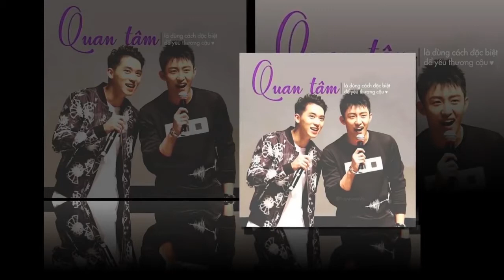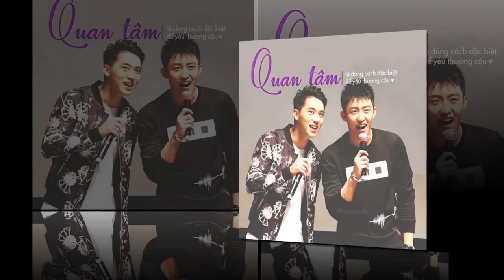Thượng Ẩn phần 2 - Chương 47: Hàng giả kém chất lượng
“Thượng Ẩn” là bộ phim được chuyển thể từ tiểu thuyết đam mỹ Nhĩ Nha Thượng Ẩn Liễu của tác giả Sài Kê Đản. Bộ phim do Đinh Vĩ làm đạo diễn và được khởi chiếu trong đầu năm 2016

Thượng Ẩn xoay quanh câu chuyện tình yêu học đường của cậu học trò nghèo Bạch Lạc Nhân (Hứa Ngụy Châu) và đại thiếu gia Cố Hải (Hoàng Cảnh Du).

Lạc Nhân từ nhỏ sống cùng ba và bà nội, mẹ cậu tái hôn với Cố Uy Đình – cha của Cố Hải, và muốn cậu về sống chung.

Trong lúc đó, chính vì phản đối cuộc hôn nhân của ba, Cố Hải đã bỏ nhà ra đi và vô tình chuyển đến ngôi trường mà Lạc Nhân đang học. Tại đây, cả hai học chung một lớp, gặp gỡ và chơi chung khiến họ nảy sinh cảm tình. Bên cạnh đó, hai người bạn Dương Mãnh (Trần Ổn) và Vưu Kỳ (Lâm Phong Tùng) cũng xuất hiện những tình cảm khó nói.

Ngoài 4 gương mặt “nam thần” điển trai, dàn diễn viên trẻ tham gia vào phim chắc chắn sẽ cuốn hút khán giả truyền hình: Hoàng Cảnh Du, Bạch Lạc Nhân, Lâm Phong Tùng, Trần Ổn, Vương Vũ…

 Sau khi phim phát xong dù chỉ là trên các trang mạng nhưng lập tức đã tạp nên cơn sốt "Thượng Ẩn" và đưa 2 nam diễn viên Hoàng Cảnh Du và Hứa Nguỵ Châu trở thành ngôi sao và hot nhất hiện nay.

 Câu chuyện phần 2 được tiếp theo sau 8 năm tưởng chừng như không bao giờ gặp lại được nhau,cả hai đã tìm được nhau trong tình cảnh vô cùng bất ngờ và những diễn biến khá ly kỳ, hấp dẫn diễn ra trong suốt các chương của phần 2.